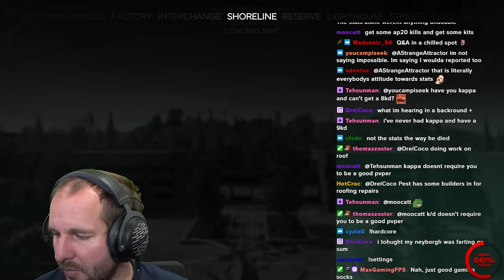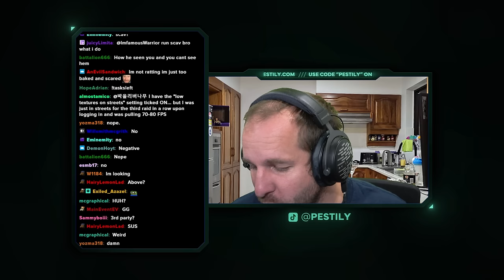Naked Mosin Man vs. Lighthouse - Hardcore S11 - #98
Film date: March 21st, 2024

YouTube Channels!